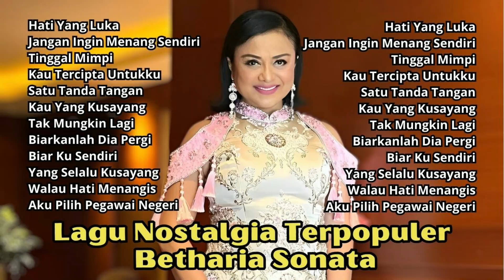Betharia Sonata Lagu Nostalgia Terpopuler | Kompilasi Lagu Kenangan Terbaik Betharia Sonata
Hanya di Hits Indonesia Kamu Dapat Mendengarkan Berbagai Lagu Hits Terkini